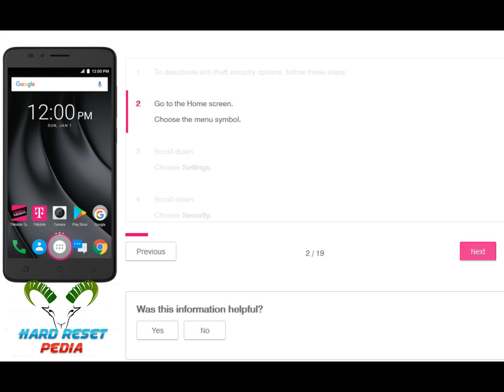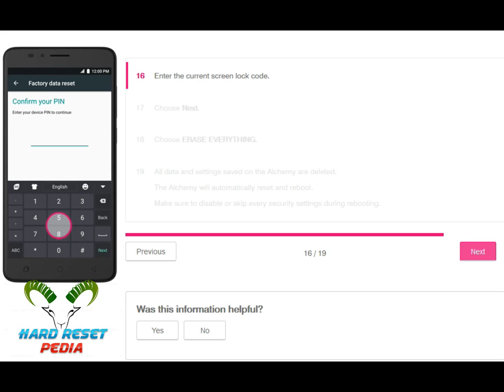☑️ REVVL PLUS Deactivate Anti Theft Mode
How To Deactivate Anti Theft Mode on REVVL PLUS